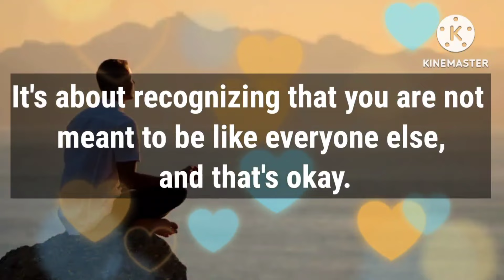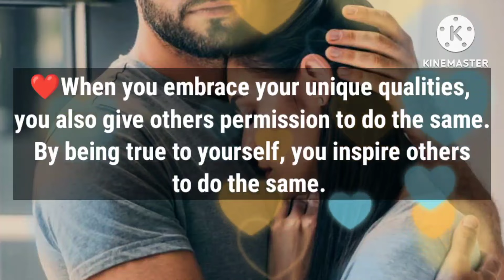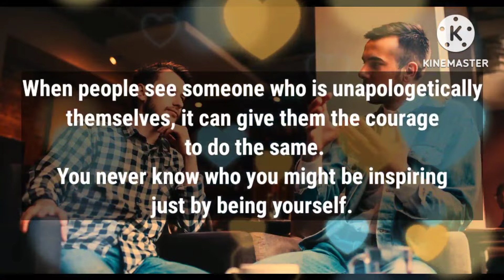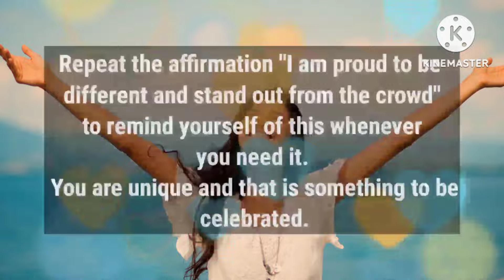Angel message: Your one specific quality sets you || God message